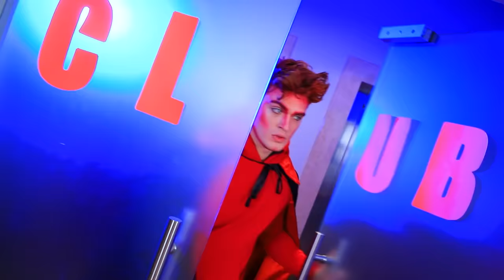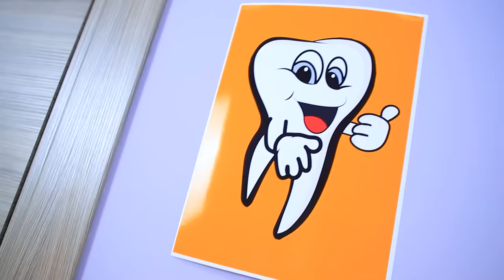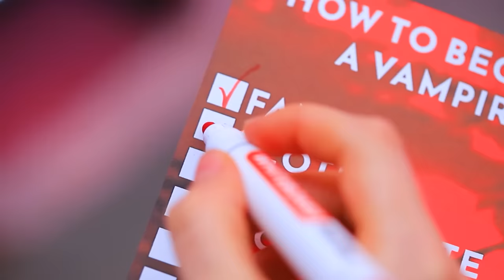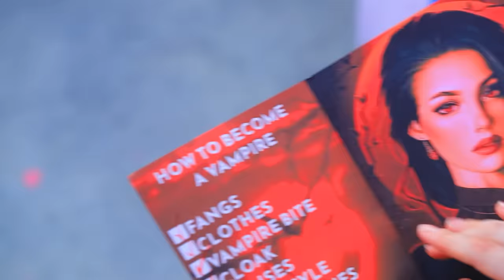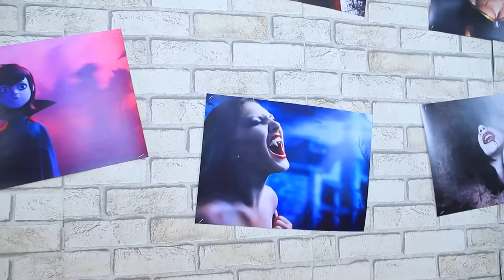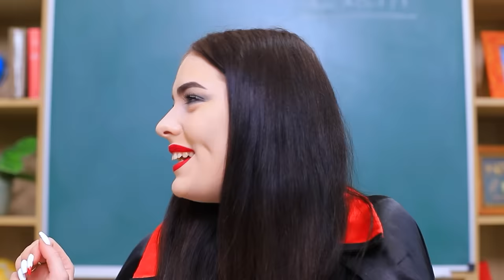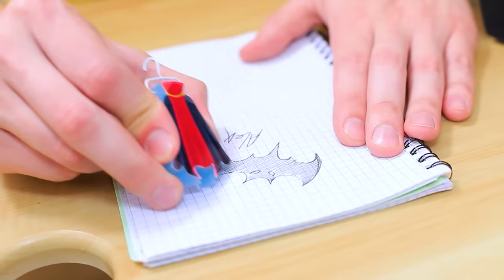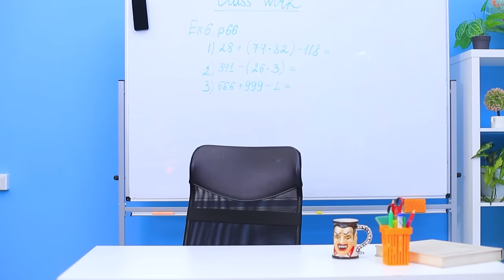Cara Jadi Vampir! Makeover Ekstrim Dengan Gadget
Dari seorang kutu buku jadi cantik? Ini mudah dan sederhana untuk dilakukan. Tapi bagaimana jika kamu seorang kutu buku vampir? Lakukan saja hal yang sama!